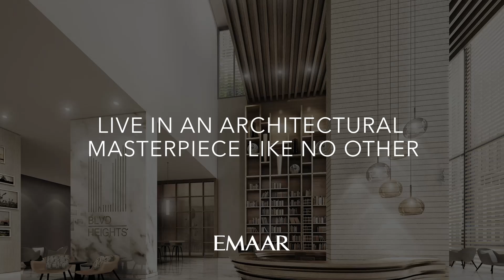BLVD Heights Executive Residences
Proudly introducing the first ever home office in DowntownDubai, BLVD Heights Executive Residences. Your chance to live in a prime location and work remotely from the comfort of your home. Elevate your life.

تعرفوا على أول مكتب منزلي على الإطلاق في
BLVD Heights Executive Residence
هذه فرصتكم للعيش في موقع متميز والعمل عن بُعد بإرتياح من المنزل. لمزيد من المعلومات، إضغطوا على هذا الرابط